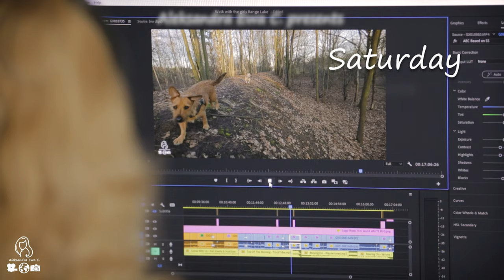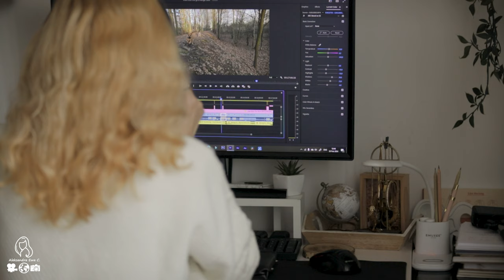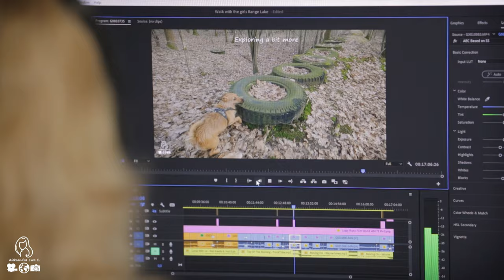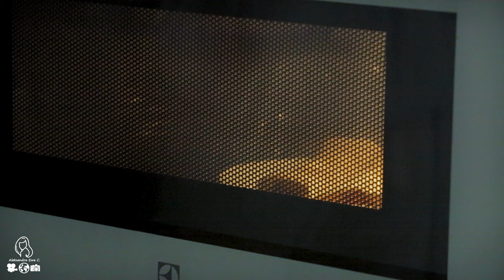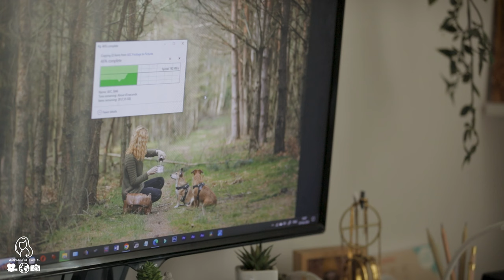Sunny Morning with French Breakfast: Croissants, butter, jam & coffee | Forest therapy & dogs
Aleksandra 🙂

FRENCH BREAKFAST CROISSANTS

INGREDIENTS:
• 600 g of plain flour
• 30 g of fresh yeast
• 250 ml of milk
• 125 g butter
• 5 tablespoons of sugar
• pinch of salt
• 3 eggs
• Option: for brushing egg yolk + 1 tsp of milk
= 24 croissants (in the video I made half the recipe)

HOW TO MAKE:

• Put the yeast in a cup and pour 50 ml of warm milk. Add a teaspoon of sugar, 3 tablespoons of wheat flour and mix. Set aside for about 10 minutes to rise.

• Add the butter cut into cubes to the remaining warm milk and heat gently (it should be slightly warm).

• Pour flour, salt, and sugar into a large bowl and mix. Make a well in the middle, pour in the yeast mixture, and start mixing the ingredients gently. Add the eggs, then gradually pour the slightly warm milk and butter, stirring slowly with a spoon.

• Knead the dough in a bowl for 10 - 15 minutes until it is smooth and elastic. Cover with a cloth and set aside to rise for 45 minutes.

• Take it out onto a floured board and combine it into a smooth ball, kneading the dough for a while. Divide into 3 parts. Roll out the first part into a cake approximately 30 cm in diameter. Sprinkle with flour if necessary. Cut into 8 triangles.

• Fold the croissants starting from the base of the triangle.

OPTION: You can add the filling in advance: at the base of the triangle, place a spoonful of jam, apples, or cheese filling or 2 cubes of chocolate.

• Place on 2 baking trays lined with baking paper, leaving space between them. Set aside for about 20 minutes to rise. In the meantime, if you like croissants with a sleek/glaze look, use a brush to brush the top with beaten egg yolk and milk.

• Preheat the oven to 180 degrees C. Place the first tray with croissants and bake until golden brown for about 18 minutes. Bake the remaining croissants. Drizzle with icing or sprinkle with powdered sugar.

Bon Appetite!

Equipment:
- Canon 5Dm3